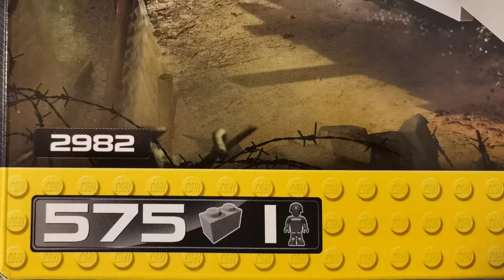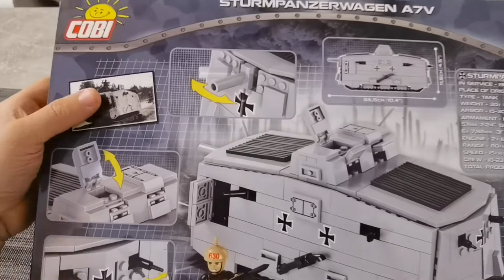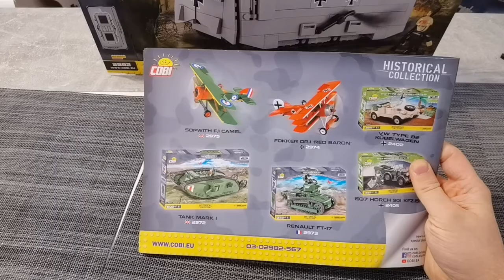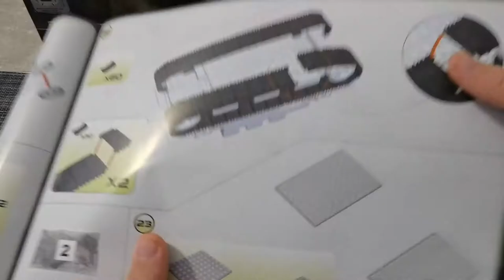REVIEW: STURMPANZERWAGEN A7V [COBI 2982] - DER KAISERLICHE BLOCK =D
Huhu heute habe ich für euch die Review zum Sturmpanzer A7V. Es gibt viel Info und viel gelaber wie immer aber seht gern selbst =P